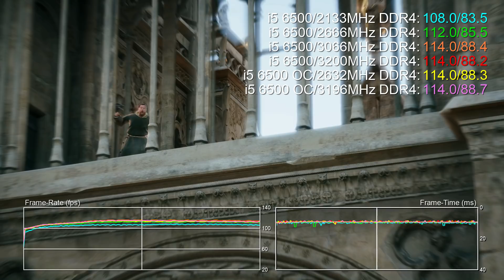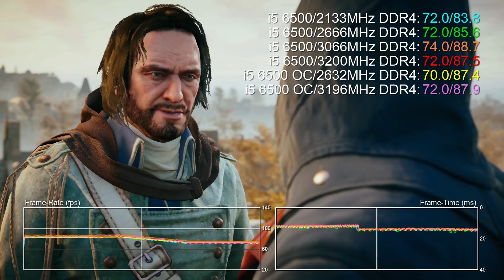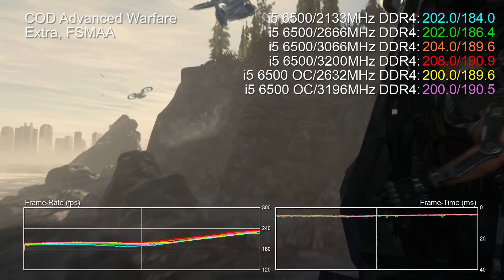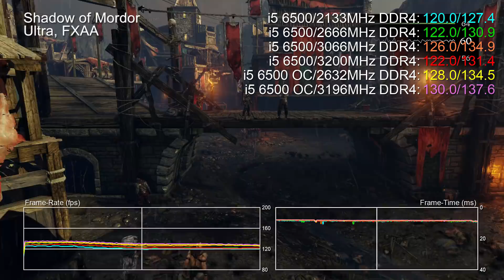Core i5 6500 CPU vs RAM Overclocking Gaming Benchmarks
A final round of benchmarks from our overclocked Core i5 6500... here we're scaling memory at stock CPU frequencies, and noting an uplift in performance. Factor in a 4.51GHz overclock and the results are phenomenal for a locked chip. But what is interesting is that in some occasions, just overclocking RAM alone can match a CPU OC...

Games tested. Click on the links to skip to the title you want to see:

00:02 - Grand Theft Auto 5
01:58 - The Witcher 3
03:02 - Assassin's Creed Unity
04:10 - Far Cry 4
05:19 - Crysis 3
06:49 - Call of Duty: Advanced Warfare
07:26 - Battlefield 4
08:23 - Middle-earth: Shadow of Mordor